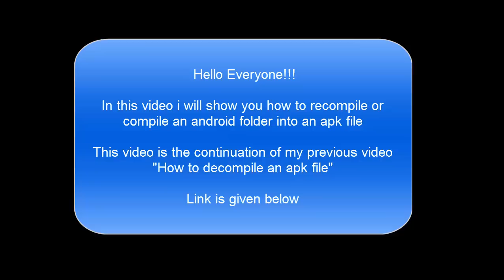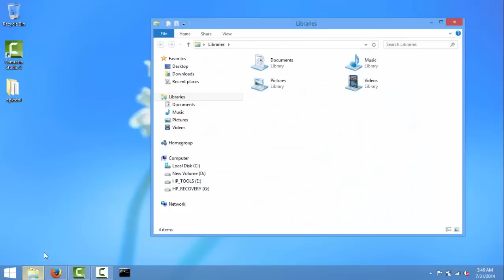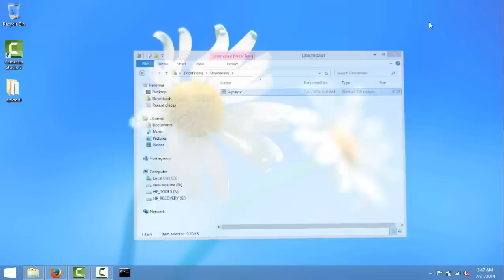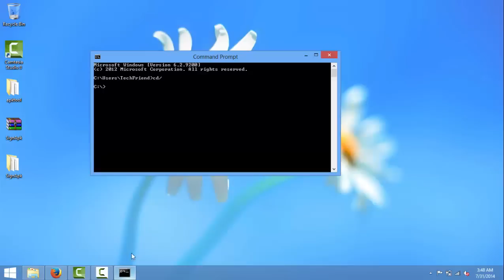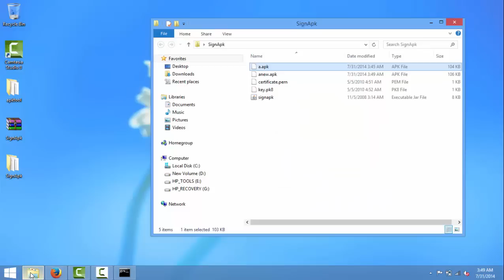How to recompile or compile an apk file by using apk tool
NOTE :Download links for apk tool is given Below After download both the files extract them and copy bat,exe & jar file into apktool folder

Download link for apktool1.5.2.tar.bz2

Download link for apktool-install-windows-r05-ibot.tar.bz2

Download SignaApk.zip

PART I  : How to decompile an apk file using apktool